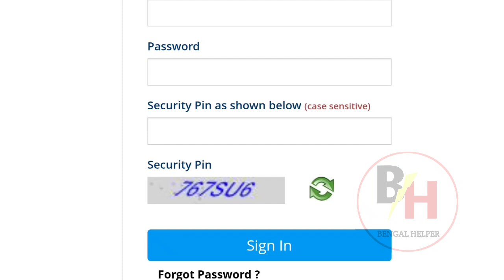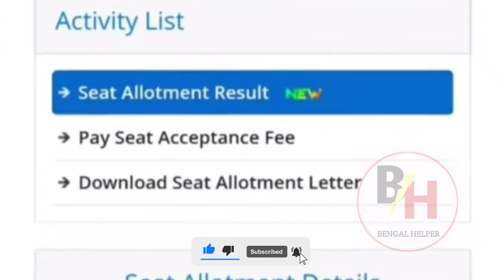JENPAS UG 2021 Counselling 1st Round Seat Allotment / JENPAS (UG)2021 Round 1 CUT-OFF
Hello Friends welcom to bengal helpar

JENPAS UG 2021 Counselling 1st Round  Seat Allotment / JENPAS (UG)2021 Round 1 Seat Allotment Result / JENPAS (UG)2021 Round 1 CUT-OFF

📌 যারা এখনো কোন কলেজ পাওনি // অবশ্যই যারা ভেরিফিকেশনে যাবে এই ভিডিও টা তাদের জন্য ভীষণ গুরুত্বপূর্ণ

My Favourite Instrume nt  help to create video :-

CAMERA Canon
2nd Camera Canon
50MM LENS
CAMERA TRIPOD
Mobile TRIPOD
VLOG GORILLA POD
LIGHT STAND (SOFTBOX)

jenpas ug 2021 round 1 seat allotment
jenpas ug 2021 counselling
jenpas ug 2021 cut off
jenpas ug 2021
jenpas ug 2021 counselling date
jenpas counselling 2021,gnm result 2021
anm gnm result 2021
jenpas ug 2021,gnm nursing result 2021
jenpas ug 2021 seat matrix
jenpas 2021 counselling process
wb anm gnm result 2021
anm nursing counselling date 2021
jenpas ug 2021 marks vs college
jenpas ug 2021 govt. and private colleges
jenpas ug 2021 counselling all document
jenpas ug 2021 result
jenpas ug 2021 counselling related all details
jenpas ug 2021 new update
enpas ug 2021 result date
jenpas ug new updates
bsc nursing seat matrix
bsc nursing entrance exam 2021
new nursing colleges in wb 2021